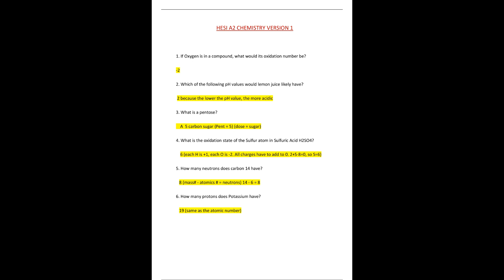HESI A2 CHEMSTRY QUESTIONS & ANSWERS Actual Exam